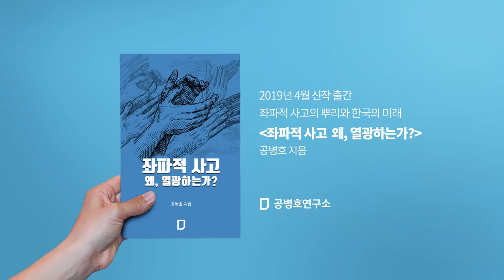공무원이 협조하지 않는다고? "관료들이 문제야" [공병호TV]